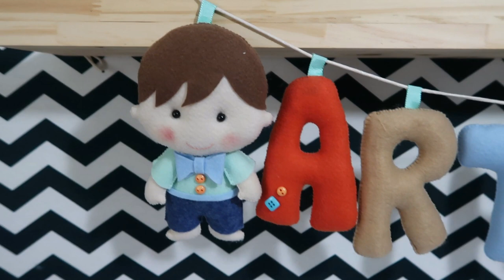TOUR PELO CANTINHO DO ARTHUR - QUARTO COMPARTILHADO- Por Cah Almeida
MINHA LOJA DE DECORAÇÃO  @CAHDECORA.LOJA
FACEBOOK CAHDECORA